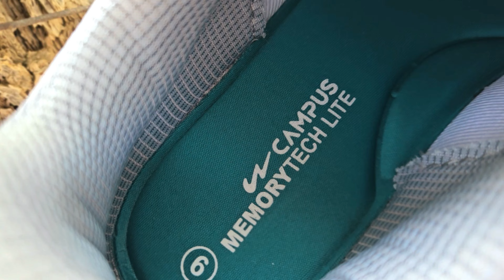Most Inportant Running Shoes CAMPUS Best Comfort Light Wight Quality Premium Look Chek out Rs 1000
SECOND
KARSNA FOOTWEAR PHALODI
I AM BUSNESSMEN

FROM
RAJSTHA (INDIA)

CAMPUS SHOE FOR MEN ||